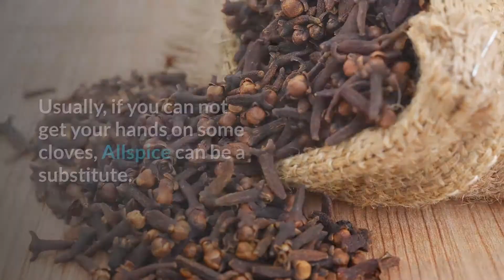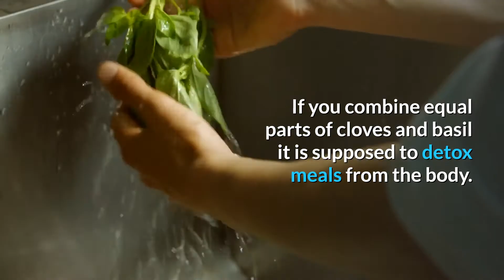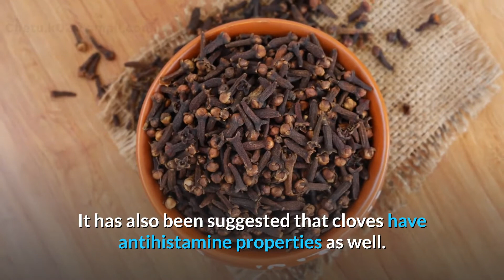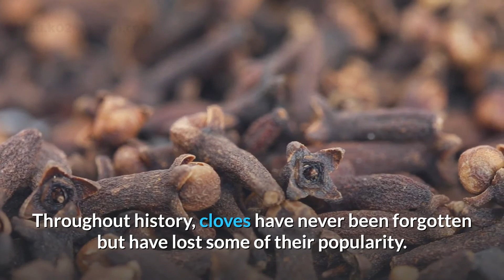Cloves, one of the most distinct Herb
Cloves are definitely one of the most distinct herbs around but ironically enough, cloves have been around forever and are not finished doing business just yet. Usually, if you can not get your hands on some cloves, Allspice can be a substitute. Cloves have some preservative properties to them but they work well as an antiseptic, expectorant, anesthetic, or an emmenagogue, working well on the kidneys, the spleen, and the stomach.